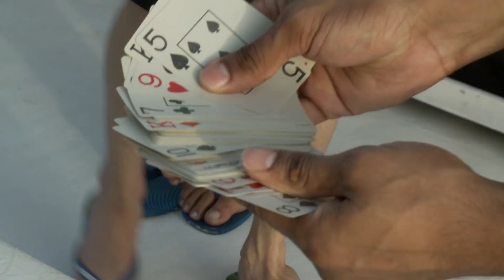#1 BASTIDORES EXPEDIÇÃO POROROCA | MELHORES MOMENTOS | RICHARD RASMUSSEN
Hoje eu trago a vocês o primeiro episódio dos Bastidores da Expedição Pororoca!
Só os melhores momentos!